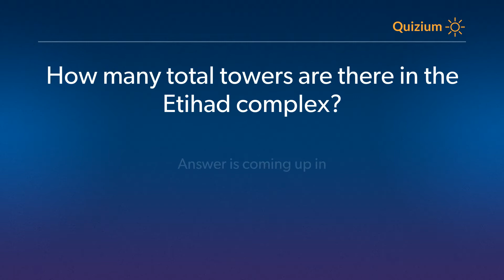How many total towers are there in the Etihad complex? Etihad Towers Quiz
Related:

Etihad Towers Quiz How many total towers are there in the Etihad complex? and more questions